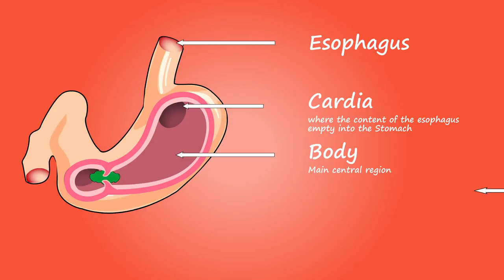estómago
This video is a Public Domain Clip: You can use it in your projects. No attribution is required.